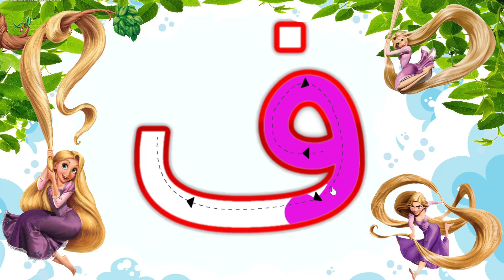تعليم الحروف العربية للأطفال نطق وكتابة | رابونزل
في هذا المقطع سنتعلم الحروف العربية للاطفال من خلال الكتابة باليد بشكل سلس وسهل
وأيضا طريقة النطق لكل حرف
هيا نتعلم كتابة حروف  الهجاء من الألف إلى الياء باللغة العربية مع هذا الكرتون، الذي سوف يعلم الأطفال الكتابة.

أ ب ت ث ج ح خ د ذ ر ز س ش ص ض ط ظ ع غ ف ق ك ل م ن ه و ي
في هذا المقطع سنتعلم الحروف العربية من خلال الكتابة باليد بشكل سلس وسهل
وأيضا طريقة النطق ولا تنسى عزيزي المشاهد أن تقوم بدعم طفلك كي يستوعب
الدرس جيداَ ، بالتوفيق

فضلا لا تنسوني من اللايك والاشتراك في القناة وتفعيل الجرس ليصلكم كل جديد
تابعنى على